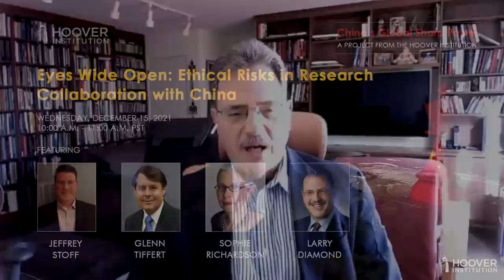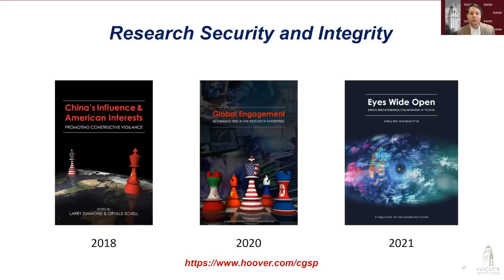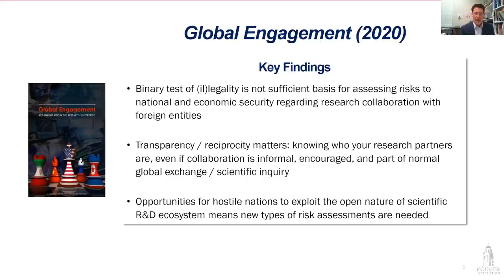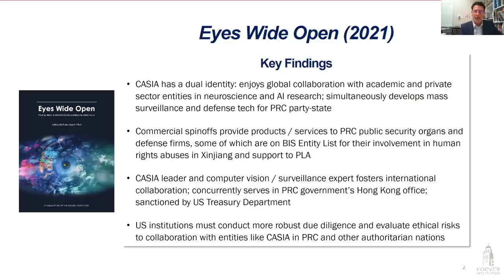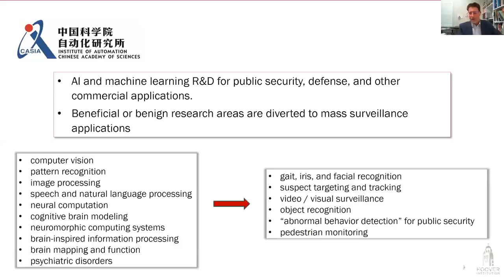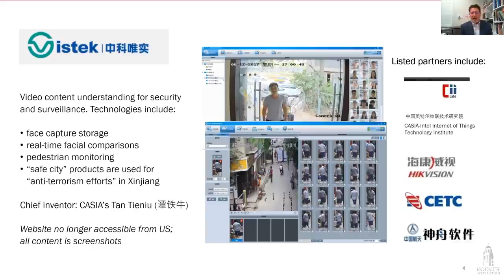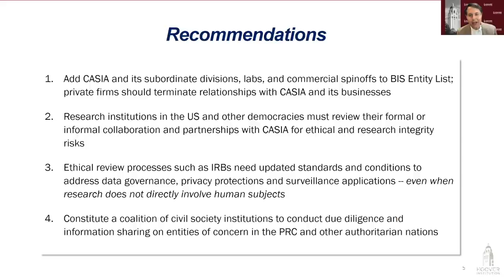Eyes Wide Open: Ethical Risks In Research Collaboration With China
The Hoover Institution hosts Eyes Wide Open: Ethical Risks in Research Collaboration with China on Wednesday, December 15 from 10:00 a.m. - 11:00 a.m. PST.

The Chinese Academy of Sciences Institute of Automation (CASIA) is a global hub for research into artificial intelligence. It collaborates extensively with leading US universities and technology firms. But CASIA also develops public security and defense applications for the PRC state that facilitate mass surveillance and human rights abuses, particularly in Xinjiang. How can our research enterprise navigate a world full of such potential partners in authoritarian nations without compromising its democratic values, research ethics and integrity?

Jeffrey Stoff is the founder of Redcliff Enterprises, a start-up that seeks to build public-private partnerships to protect research and intellectual capital. Stoff spent eighteen years in the US government as a senior analyst focused on critical technology protection issues. He has advised the White House, departments of Defense and State, and the Office of the Director of National Intelligence.

Glenn Tiffert is a research fellow at the Hoover Institution and a historian of modern China. He co-leads the Hoover project on China’s Global Sharp Power and works closely with government and civil society partners to document and build resilience against authoritarian interference with democratic institutions. Most recently, he co-authored and edited Global Engagement: Rethinking Risk in the Research Enterprise (2020).

Sophie Richardson serves as the China Director at Human Rights Watch. She has overseen the organization’s research and advocacy on China since 2006, and has published extensively on human rights and political reform in the country and across Southeast Asia. Dr. Richardson is the author of China, Cambodia, and the Five Principles of Peaceful Coexistence (2009).

Larry Diamond is a senior fellow at the Hoover Institution and at the Freeman Spogli Institute for International Studies (FSI) and a Bass University Fellow in Undergraduate Education at Stanford University. He is also professor, by courtesy, of political science and sociology at Stanford. He leads the Hoover Institution’s programs on China’s Global Sharp Power and on Taiwan in the Indo-Pacific Region.